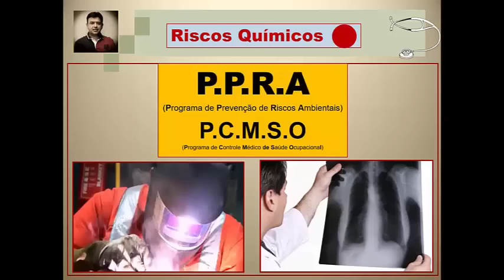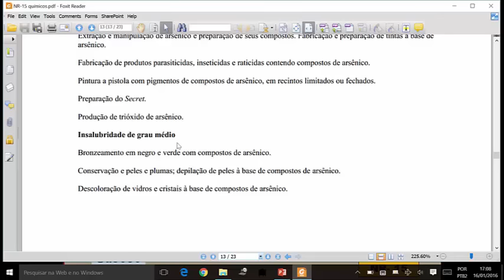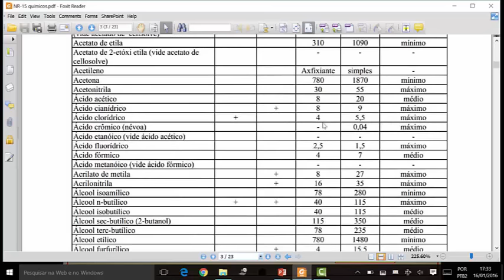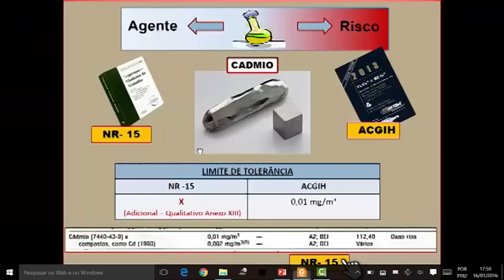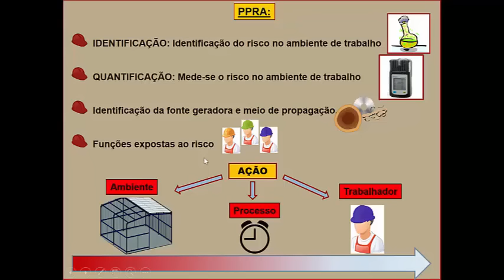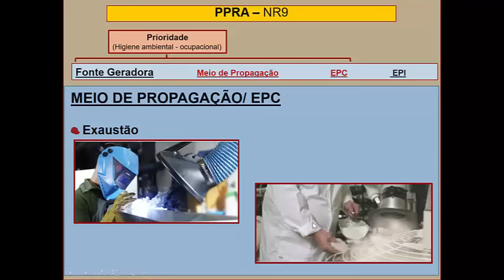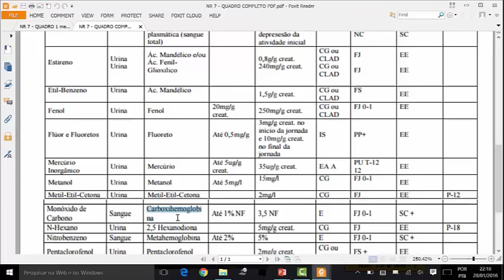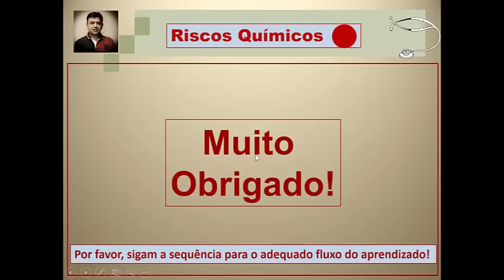Videoaula -22 Riscos químicos - Parte 9 – PPRA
Agentes químicos - Aula 9 – PPRA